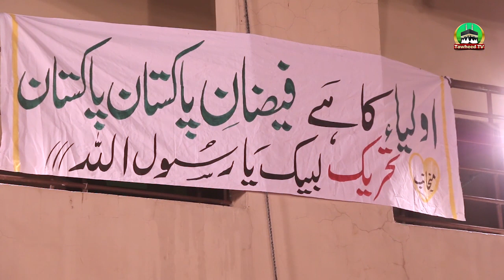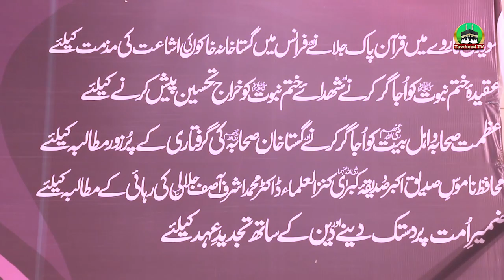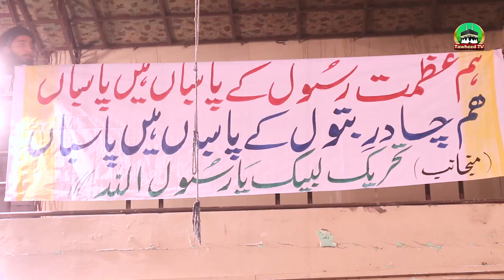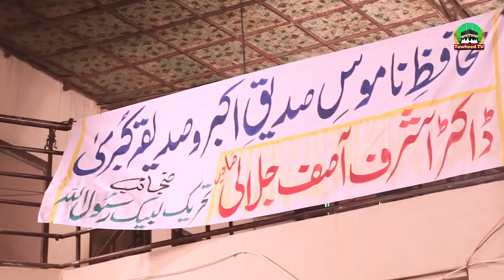Dr Jalali Gustakh Nahi Balkeh Muhafiz E Ahle Bait O Ashab Hai | Allama Mufti Waqar Madni Sb